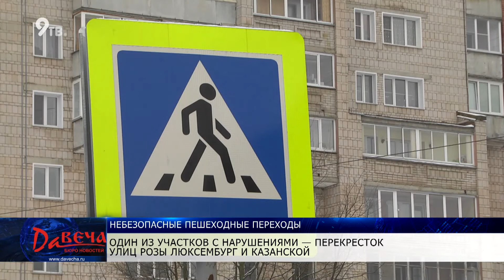Суд признал небезопасными 33 пешеходных перехода в Кирове